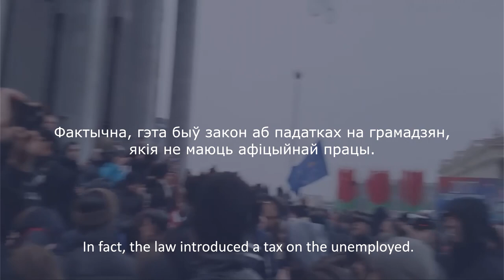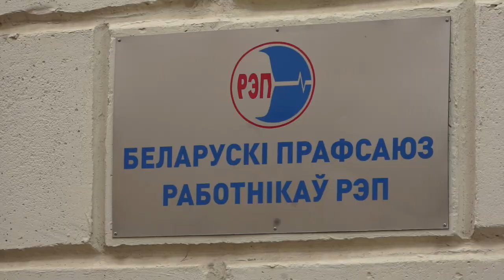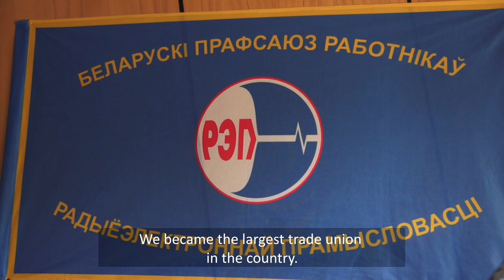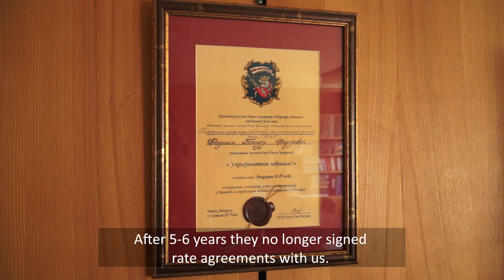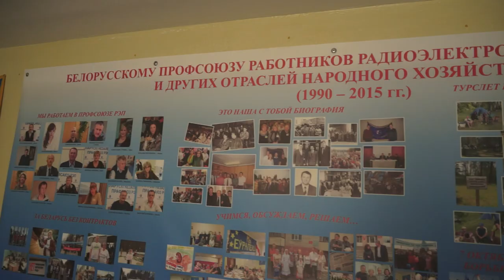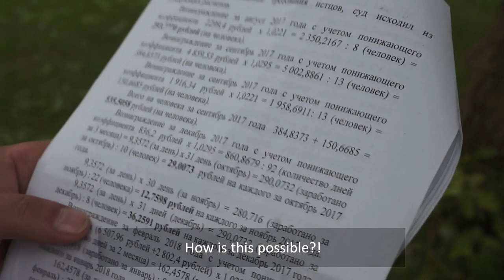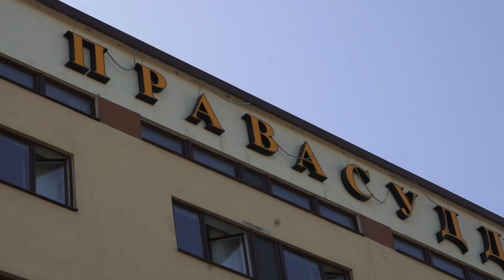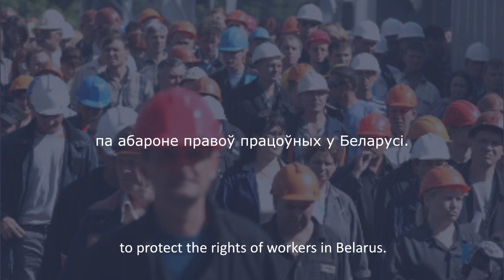Прафсаюз РЭП працуе ў штатным рэжыме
Нягледзячы на рэпрэсіі і "падвешаны стан» прафсаюза РЭП, кіраўнік прафсаюза Генадзь Фядыніч паведамляе: «Працуем у штатным рэжыме». РЭПаўцы працягваюць аказваць юрыдычную дапамогу людзям, якія да іх звяртаюцца.